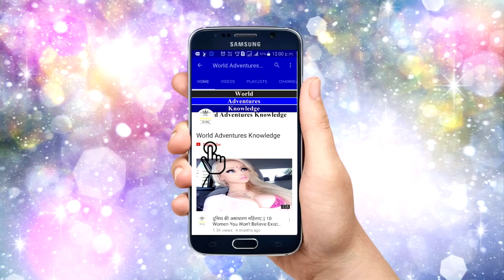दुनिया की 5 अजीबोगरीब (Strangest) कारे Top 5 Strangest Cars Ever Made 2020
Most Unusual Vehicles Ever Made. All These Top 5 Strangest Cars Ever Made 2020.